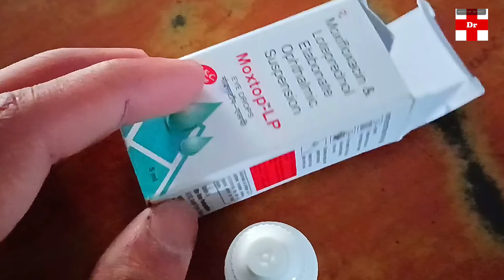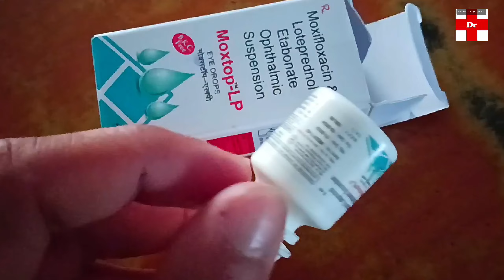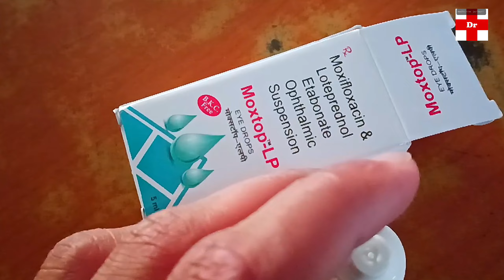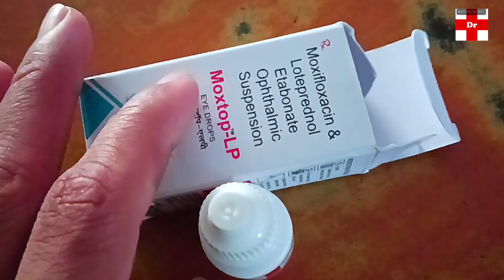Moxtop-LP Eye Drops Uses In Hindi || Loteprednol etabonate Moxifloxacin eye drops benefits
दोस्तो इस वीडियो में  Moxtop-LP Eye Drop के बारे में बताया गया है अगर आपको किसी भी प्रकार की समस्या है तो आप तुरंत डॉक्टर से  परामर्श ले , इस वीडियो मे जो भी बताया गया है आप इसका उपयोग  doctor की सलाह से कर  सकते है आप इसे हर मेडिकल की शॉप से purchase कर सकते है